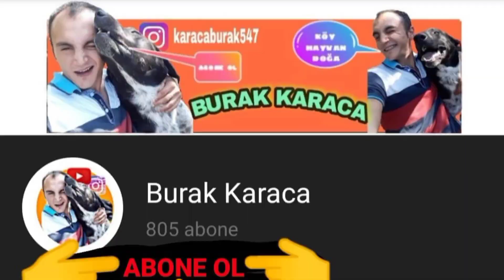Köy Hayatı Muhteşem - Köy hayatı Sevenler - Besicilik Para kazandırırmı , Büyük Baş Hayvancılık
herkeze merhaba ben Burak Karaca sizler güzel, komik, eğlenceli bir video çektim buda onun ufak bir fragmanı . Video partesi günü saat 19:45 kanalda sizleri bekliyo olucak hepinize